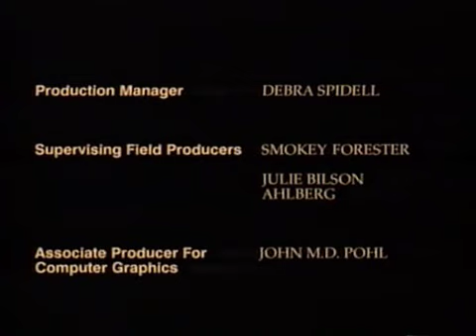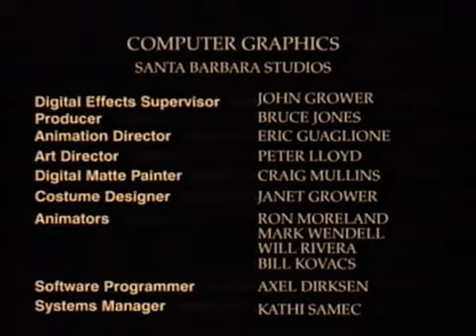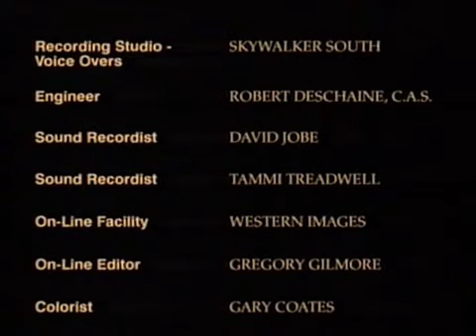500.Nations.- Teil.1.- Maya Mississipi- Indianer Anasazi10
500.Nations.- Teil.1.- Maya Mississipi- Indianer Anasazi10